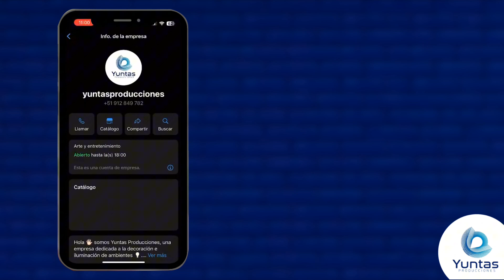DALE COLOR Y MODERNIDAD A TU EVENTO CON NUESTROS PISO LED | YUNTAS PRODUCCIONES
Los impresionantes efectos visuales de los pisos LED de Yuntas harán que tu evento sea inolvidable. ¡Hacemos envíos sin costo a toda Lima! ¡Visita nuestra página web para más detalles! 🎉

Además, no olvides echar un vistazo a estos videos para conocer más sobre nuestros pisos LED: